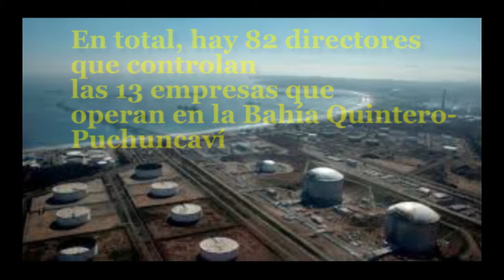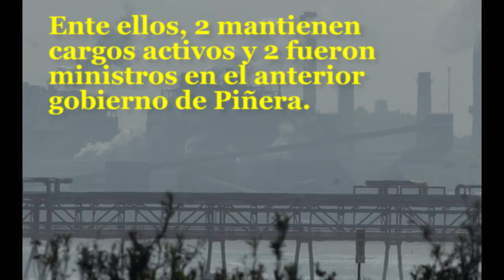Apoyo Solemne TRD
Imágenes extraídas de la web.